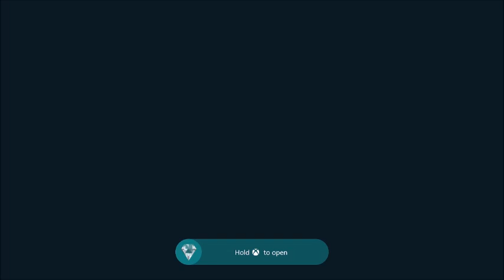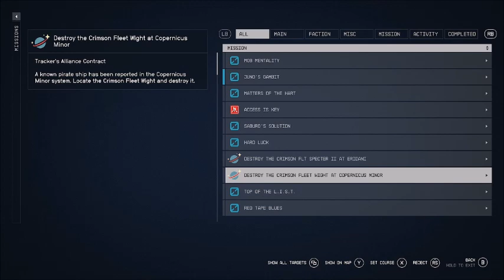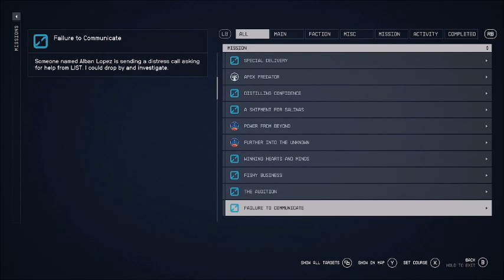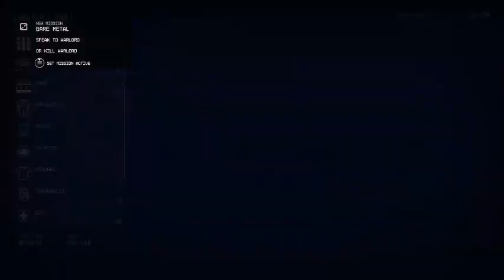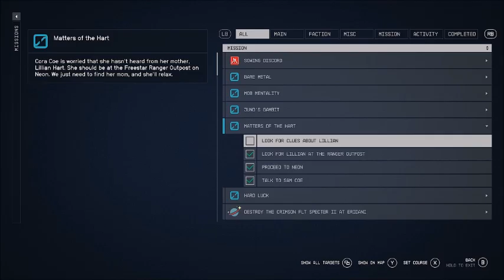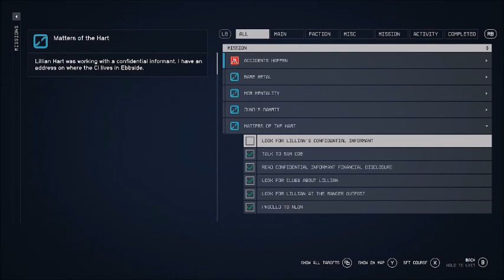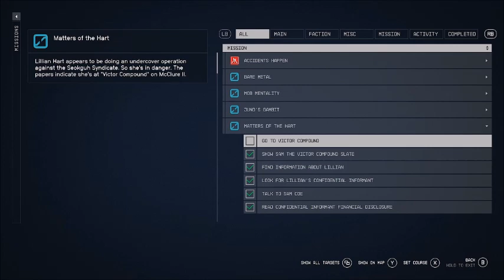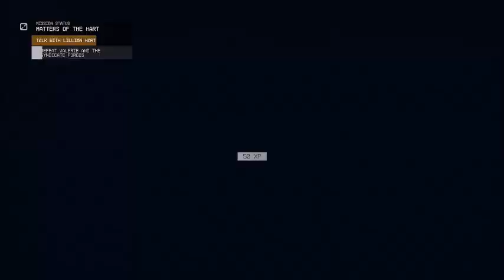Starfield - Nathan - Part 28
Time for a little more Starfield.